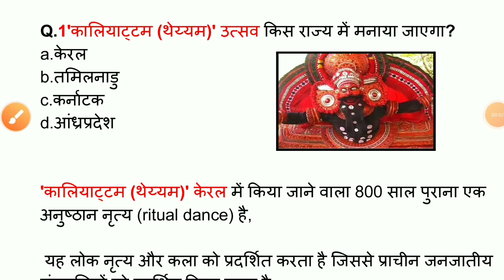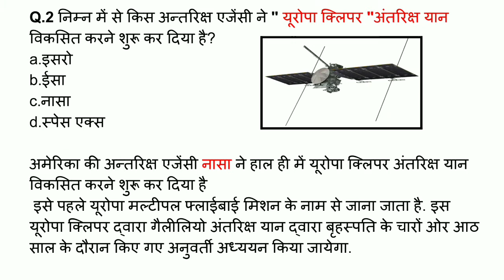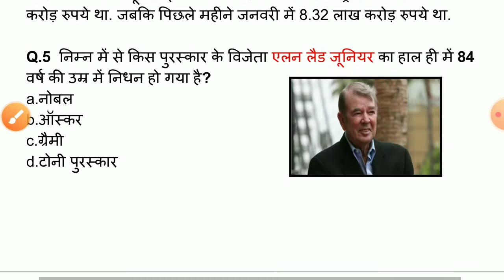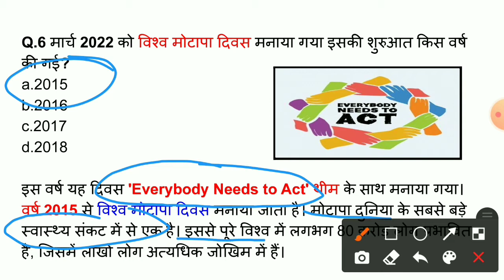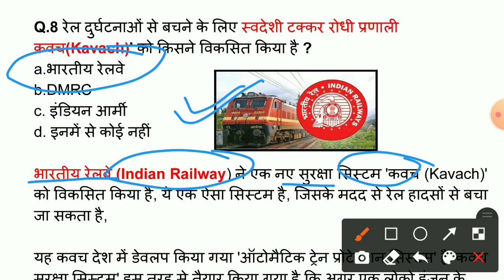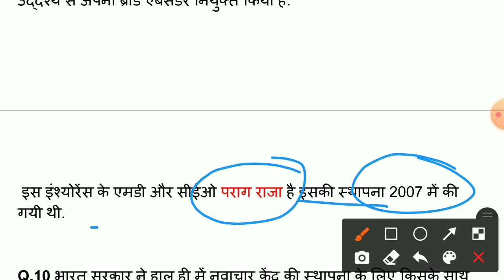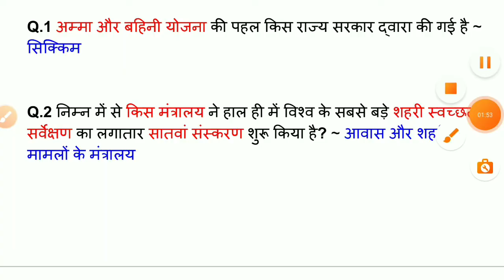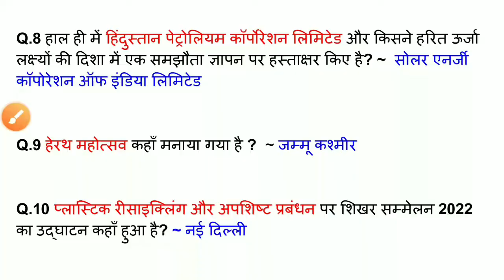dailycurrentaffairs/ 7 March Current Affairs/gktricks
हेल्लो दोस्तो डेली करेंट अफेयर्स में आपका स्वागत है
दोस्तों डेली करेंट अफेयर्स के सत्र में आज हमने इस विडियो
में 7 मार्च 2022 के अति-महत्वपूर्ण प्रश्नों का उल्लेख किया
है, जोकि आगामी सभी तरह के प्रतियोगी परीक्षाओं के लिए
उपयोगी है।
इसी तरह से रोजाना डेली करेंट अफेयर्स का विडियो

next dose
daily current affairs booster
current affair
miteducation current affairs
uttarakhandcurrent affairs

exam orbit classes current